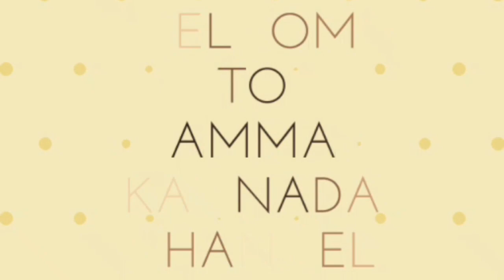Latest contrast saree with heavy blouse designs 2020